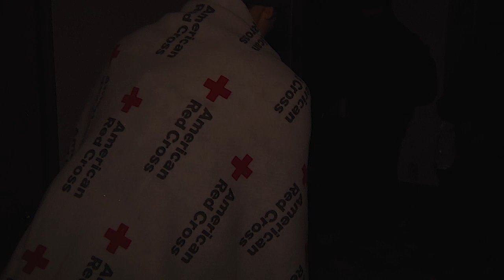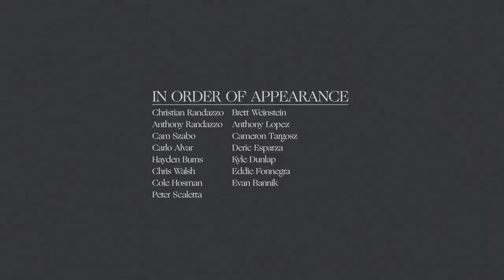Dedicated to My Home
Skateboarding by
Christian Randazzo
Anthony Randazzo
Carlo Alvar
Chris Walsh
Hayden Burns
Chris Walsh
Cole Hosman
Peter Scaletta
Brett Weinstein
Anthony Lopez
Cameron Targosz
Deric Esparza
Kyle Dunlap
Eddie Fonnegra
Evan Bannik